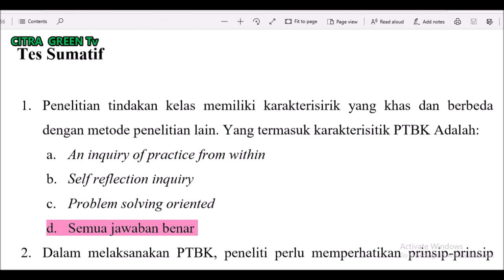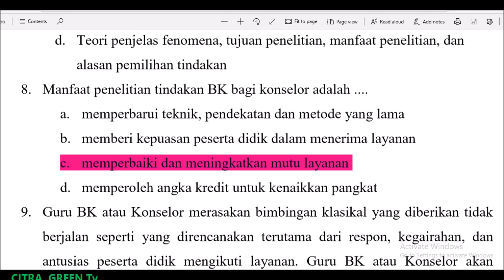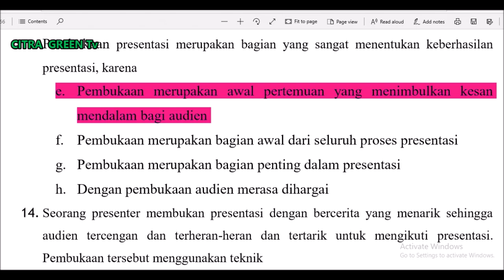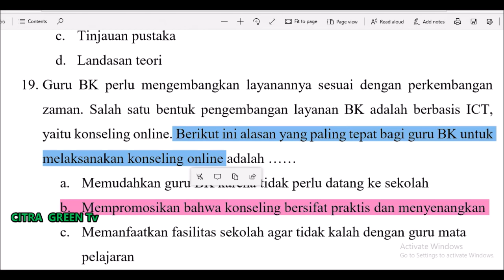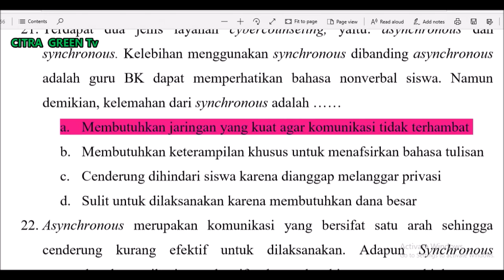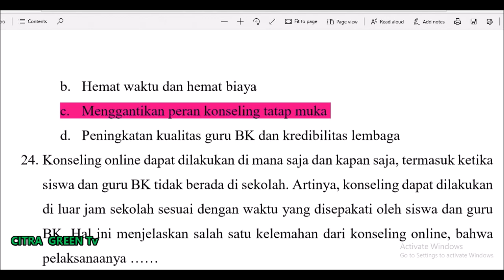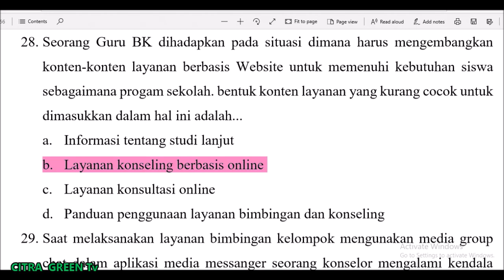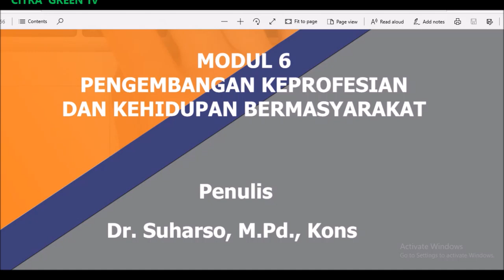PREDIKSI UP PART 08 SOAL SUMATIF PROFESIONAL MODUL 6 BK PPG DALJAB 2021 @CITRA GREEN Tv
Assalamualaikum warohmatullohi wabarokaatuh. Puji syukur kehadirat Alloh SWT yang telah melimpahkan Rahmat-Nya.Berikut saya sampaikan tentang prediksi soal uji penegtahuan (UP) Program Studi Bimbingan & Konseling (BK) yang mana soal ini saya ambil dari Soal Sumatif MODUL 6 Terbitan Kementrian Pendidikan Tahun 2019.Tentu saja masih banyak kekurangan nya, kiranya sedulur ku semuanya bisa memberikan saran untuk perbaikan dan peningkatan.

Persiapkan dengan matang
Belajar dan berlatih
Semoga lulus UKIN dan UP PPG Daljab 2021
PPG 2021 "LULUS 100%"
Aamiin.

Matur nuwun dan terima kasih. wassalamualaikum warohmatullohi wabarokaatuh